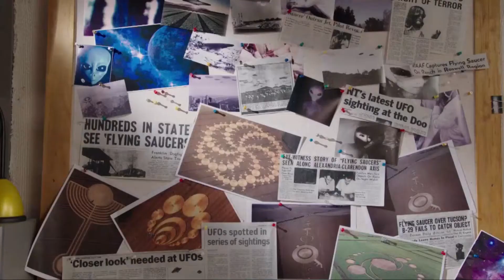Mako Mermaids - I Will Think of You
Fin dalla primissima volta in cui ho sentito questa canzone ho pensato alla mia reazione alla 2a e alla 3a stagione D"Mako Merda".X cui ho deciso D farci un video sopra x esprimere ancora una volta tutto il mio disappunto sulla mancanza D Lyla,dell'endgame per lei e Zac e per Cam e Nixie,per la mancanza D Lyla nell'ep 3x10 ke doveva PALESEMENTE essere un Easter Egg D"Alien Surf Girls",x il fatto ke Lyla nn saprà mai ke Zac è un tritone dalla nascita e nn conoscerà la sua famiglia e x il fatto ke Lyla&Nixie nn hanno mai conosciuto Rikki e nn erano presenti quando tutto(in teoria!)il Gruppo è tornato a Mako!Io penserò SEMPRE a voi e a quanto mi mancate!

Since the very first time I heared this song I thought about my reaction to the 2nd and the 3rd season of MM.So I decided to make a video about it to express once again all my disappointment for the lack of Lyla and the endgame for her and Zac and for Cam and Nixie,for the lack of Lyla in ep 3x10 that was OBVIOUSLY supposed to be a“Lightning Point”Easter Egg,for the fact that Lyla will never know Zac is a merman by birth and she will never know his family and for the fact that Lyla&Nixie never knew Rikki and they weren't present when all(theorically!)the Pod came back on Mako!I will ALWAYS think of you!